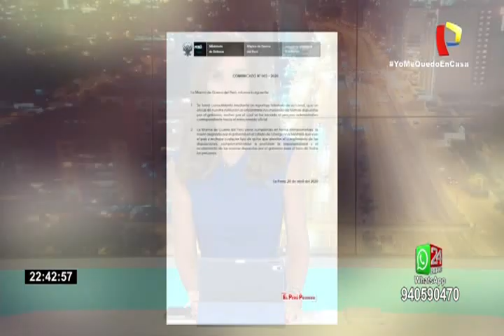Marina de Guerra investigará a supuesto Capitán de corbeta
La Marina de Guerra del Perú informó que se inició un proceso administrativo contra el oficial de la institución que habría incumplido con las normas establecidas en el marco del estado de emergencia nacional, decretado por el presidente de la República, Martín Vizcarra, para frenar el peligroso avance de la pandemia del coronavirus en nuestro país.

De acuerdo a un reportaje difundido por Panorama, el oficial se encontraba realizando compras en un supermercado de Lima con su vehículo particular sin contar con la documentación que le autoriza transitar durante el estado de emergencia en nuestro país, él alegó que ser Capitán de Corbeta.